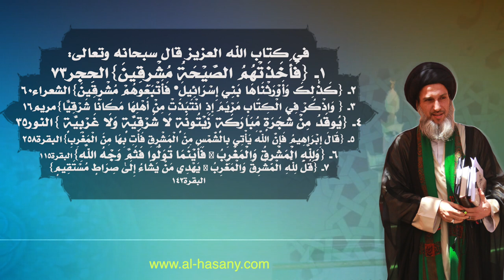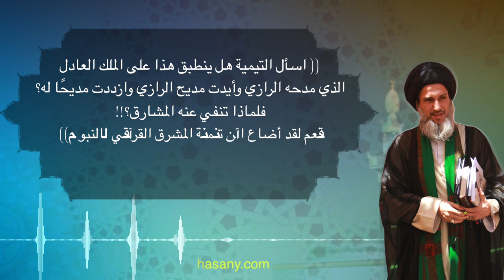أضاع الدواعش التيمية المشرق القرآني والنبوي!!!